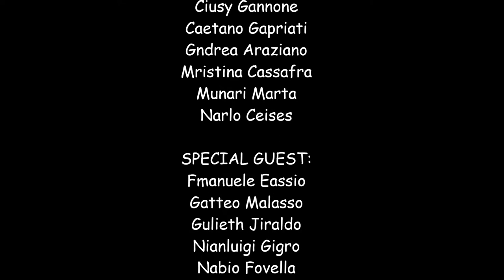Happy from SA Team & Co.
Happy from KPMG